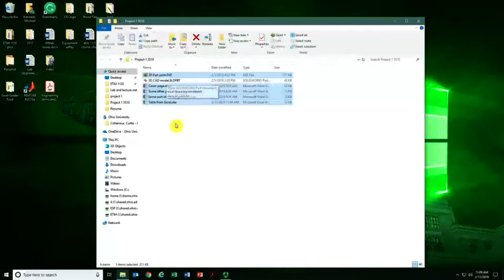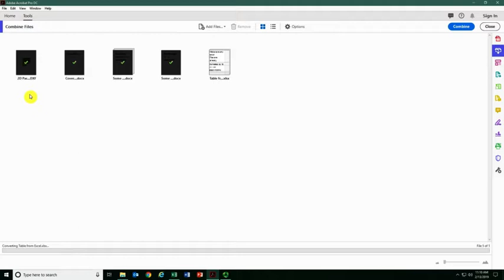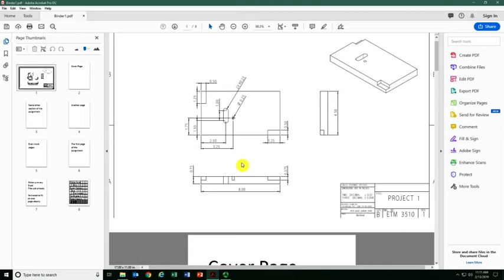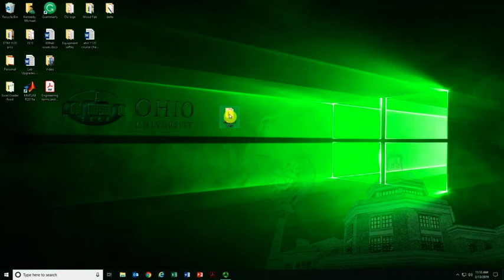ETM Merging files into single PDF default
**This can be done using VMware** as well as in stocker. You likely do not have the version of adobe to combine pdf's on your personal computer.

It may be easier for you all to just click "print" for each file then change your printer to Adobe pdf. Most all windows 10 computers have this feature.
This is exactly how your files would print off if printing to a real printer. So the page orientation, page size, and page layout will be exactly as it would be on real paper. This is also exactly what your excel files would look like, so if they print to pdf poorly, that is what the real printed version would look like. It is no different.

To select multiple items hold down Ctrl and click all the files you want.

The Excel files had 2 sheets. One with Cells outlined and the other without. I have only noticed duplicates when using CAD Part Prints that are on 11x17 paper. All you need to do is delete the extra page.

If you cannot figure out how to print to pdf within excel. and you excel sheet isn't coming in correct try to copy and paste the Excel sheet inside of a Word doc first (do not paste as an image or it will become fuzzy).

You should be able to copy all of you part prints in at one time but If there are multiple large files such as CAD part prints, it may cause adobe to crash. In this case you can open the CAD software and use the "save as" function to make each file a PDF, then use the steps in the video to combine them into a single file.